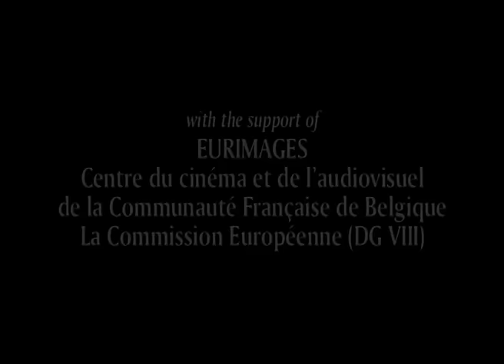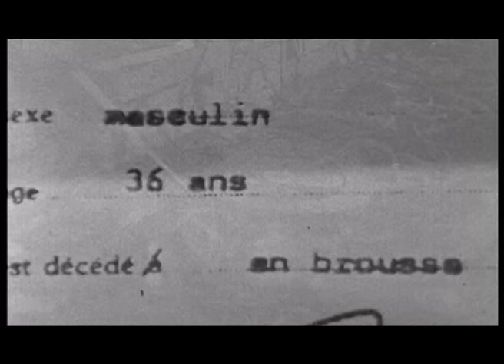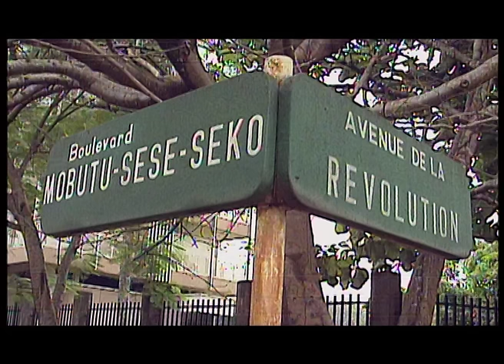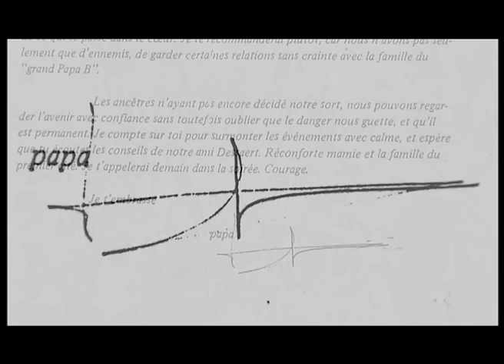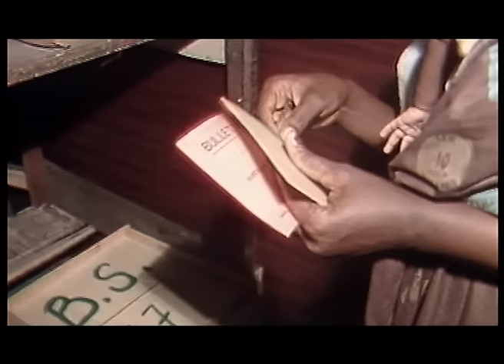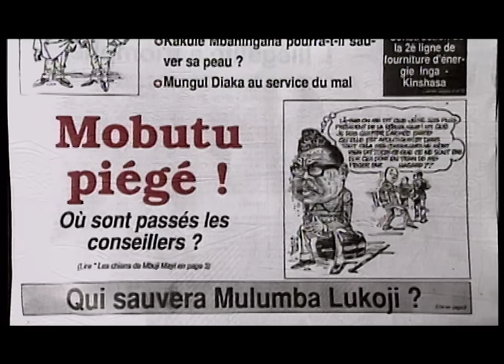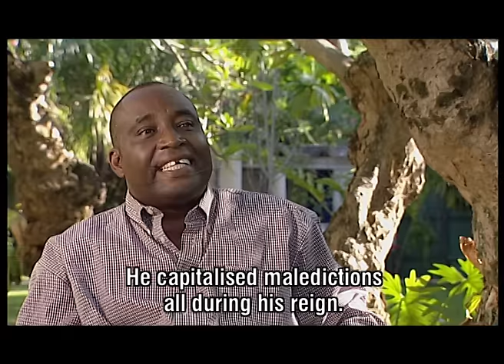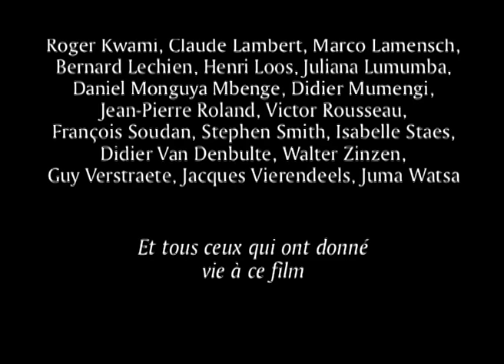MOBUTU KING OF ZAÏRE - CONGO - VOST EN - Belgique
rejoignez la communauté Un film de Thierry Michel, 1999,
"Of all the passions of the human race, the appetite for domination is the most intoxicating" St. Augustine. Ultimate "African King", Joseph Désiré Mobutu was one of the oldest and most tenacious dictators of the Cold War and decolonization . November 1965. With the help of the CIA, Mobutu makes a military coup and takes power in the former Belgian Congo. He renamed the country "Zaire" and imposed on his people a peace based on fear, violence, repression. In less than a quarter of a century, this young sergeant from the colonial army became one of the most..